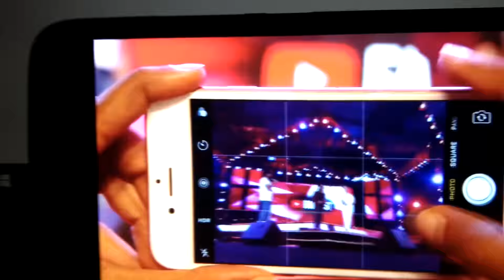Bhuvan Bam With Alia Bhatt At Youtube Fan Fest YTFF 2022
Bhuvan Bam With Alia Bhatt At Youtube Fan Fest YFF 2022

Bhuvan Bam is a multi-talented character who is pretty famous in recent times in India for his Vines. He is likewise a track lover or even he used to sing at the inns and Bars in New Delhi, India. Bhuvan lives in New Delhi and his aim at the back of his vines is to convey smiles on all faces. He creates, compose and sings his very own songs and is an intense fan of Raftaar. He accidentally created BB Ki Vines even as monitoring the front mobile camera of his  Nexus 5 phone.

If you are a young Indian with an internet connection, it is almost impossible that you haven’t heard of Bhuvan Bam , the hutiyapa guy popularly known by his channel name “BB Ki Vines” or Bencho. Bhuvan Bam has been a most recent sensation in YouTubers group with awesome backing and viewers engagement on his youtube channel BB ki Vines. Each Video is coming to around million perspectives and a huge number of supporters
He has done his schooling from Green Fields School, New Delhi and held a Bachelors degree from Shaheed Bhagat Singh College, New Delhi, India. He has been doing comedy and entertaining people since his school days. He had also made some random videos in the past which were largely appreciated by closed ones.

Now he is doing level programs in numerous college fests and events that worried Hansraj college in Delhi. He also were given the opportunity to work with TVF, on request from Jeeji of Jeeji Veerji, curtain Patti YouTube Channel. He jammed with Vaibhav Boondhu in a live facebook duration. according to the survey of SocialBlade.com, Bhuvan Bam earns $four.5k to $seventy one.4k approximated monthly earning and $256 to $4.1k from his unmarried vine. All vines of Bhuvan Bam are very interesting and some vines turn out to be very popular which incorporates Papa Maakichu, indignant Masterji collection, Mr. Hola Returns, Valentine’s Week Hutiyapa and lots more.

About Alia Bhatt-
Alia Bhatt Wiki
Alia Bhatt is an Indian actress popular in bollywood. She has made her bollywood debut with Karan Johar's blockbuster hit 'Student of the Year' along with Sidharth Malhotra and Varun Dhawan. She was first seen as a child artist in the film "Sangharsh" (1999) starring Akshay Kumar and Preity Zinta. She was seen in Badrinath Ki Dulhania opposite Varun Dhawan.

Biography
Alia Bhatt was born on March 15, 1993 in Mumbai to Bollywood's renowned personalities Mahesh Bhatt and Soni Razdan. Her father is a director, producer and screen-writer while her mother is also a director and a film actress. She was chosen as the face of top brands like Garnier and Maybelline in India.
Alia Bhatt is a British film actress and singer who works in Bollywood. Born into the Bhatt family, she is the daughter of filmmaker Mahesh Bhatt and actress Soni Razdan. Wikipedia
Born: March 15, 1993 (age 24 years), Mumbai, India
Height: 5′ 3″
Education: Jamnabai Narsee School
Parents: Mahesh Bhatt, Soni Razdan
Siblings: Pooja Bhatt, Rahul Bhatt, Shaheen Bhatt